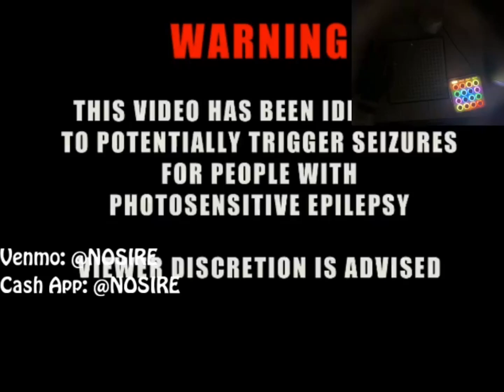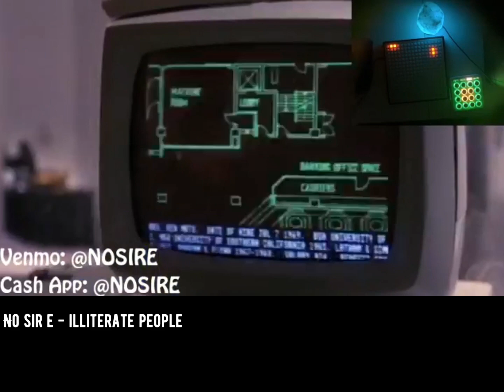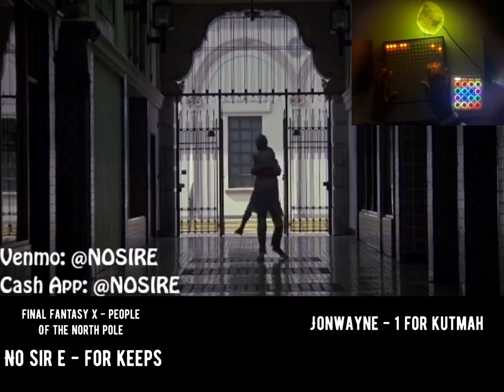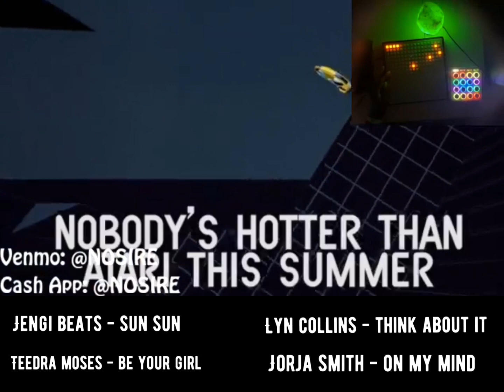NO SIR E - SLAPPERS ONLY (w/ sample discog)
Live stream mix from 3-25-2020, edited June 2020 with sample tracklist in the footer

Visuals: SmashTV
Hardware: Monome 256, Midifighter 3D
Software: Max/MSP mlr 2.56++, Ableton, Restream

Sample list (alphabetical order):
A-Trak - Landline feat. GTA
A.G. Cook - Beautiful
Aaliyah - More Than a Woman
Alexander Lewis X KRNE X JNTHN STEIN - Blastoise
Amerie - One Thing
Anohni - 4 Degrees
Ashanti - Still On It
Azealia Banks - 1991
Azealia Banks - 212
Baauer - Dum Dum
Baht - Levels
Bearface - Taste My Sad
Brockhampton - Junky
Brockhampton - Junky (NOSIREMIX)
Burial - Spaceape
Carpainter - Browser Crasher
Cashmere Cat - 9 (After Coachella) ft. MØ & SOPHIE
Crime Mob - Knuck if you Buck
Dabrye - Game Over (feat. Jay Dee & Phat Kat)
Danny Brown - Really Doe ft. Kendrick Lamar, Ab-Soul, Earl Sweatshirt
Darq E Freaker feat. Danny Brown - Blueberry (Pills and Cocaine)
Death Grips - Takyon (Death Yon)
Decibel - G.A.P
Decibel - Wot
Demi Lovato - Skyscraper
Dimlite - Bad Dad Nr. 2 (Kitchen Table Version)
Drake - Pound Cake
Dusty Kid - The Cat (Crookers Eurocrunk remix)
Fake Blood - Mars
Flosstradamus - Hood Fantasy
Flying Lotus - Kill Your Co-Workers
Flying Lotus - Lab Coat Tech
Flying Lotus - Robo Tussin
Foisey. - sunbeams
Four Tet - She Moves She
Freeez - IOU
Gonjasufi - Change (Shlohmo remix)
Graciela Maria - Underwater
Griff & Booman - Pick em up
Groundislava (feat. Clive Tanaka) - TV Dream
Home - Resonance
Hudson Mohawke - 100hm
Hudson Mohawke - Furnace Loop
Hudson Mohawke - Sloweye
Hudson Mohawke - Thunder Bay
Jengi Beats - Sun Sun (Werk Space)
Jogger - Nice Tights (Keenhouse remix)
John Barry - 007 and Counting
Jonwayne - 1 For Kutmah
Jorja Smith X Preditah - On My Mind
Juice WRLD - Lucid Dreams
Kanye West - Coldest Winter
Kanye West - Paranoid
Kehlani - Distraction
Kidkut - Ilove04
Lazer Sword - Gucci Sweatshirt
Lunice - Can’t Wait To
Lunice - F Da Club Up
Lykke Li - Little Bit
Lyn Collins - Think (About it)
Mark Pritchard - Ghetto Blast
Martin Page - In the House of Stone and Light
Meek Mill - Dreams and Nightmares
Missy Elliott - She’s a Bitch
Mono/Poly - Black Box Matrix Death
Mono/Poly - MS-14
Montell2099 - whats your name
Mr. Carmack - Birth Control
Mux Mool - Skulltaste
NO SIR E - Bumpy
NO SIR E - For Keeps
NO SIR E - I, Mayor Maynot
NO SIR E - Illiterate People
NO SIR E - Timbo Kimbo
NO SIR E - Trap hats pattern #2
NO SIR E - Vidalia Onion
Nobuo Uematsu - People of the North Pole (Final Fantasy X)
Nobuo Uematsu - Fanfare ( Evil Needle X OriJanus Remix )
Nosaj Thing - 1685/Bach
Pase Rock - Lindsay Lohan’s Revenge
Pharrell Williams - Team Ice Cream (unreleased)
Puff Daddy [feat. The Notorious B.I.G., Lil' Kim, & The LOX] - "It's All About The Benjamins
Radical the Kid X Mistermack - Ethereal
Robot Koch - Brujera
Robyn - Dancing on my Own
Ruckazoid - Working up a Sweat
Rustie - Starttt
Rusty - Big Catzz
Rye Rye - Bang
SOPHIE - HARD
SOPHIE - MSMSMSM
Sade - Kiss of Life (Kaytranada edit)
Sade - Sweetest Taboo
Sam Gellaitry - Flares
Sam Gellaitry - Monochrome
Shlohmo - Out of Hand
Shlohmo - Spoons
Sina. - Remembrance
Swindail - Gellaitry Groove
TNGHT - Clever Pants
TNGHT - Easy Easy
TNGHT - Goooo
TNGHT - Goooo (NOSIREMIX)
TNGHT - What_it_is
TT The Artist - New New
Taso - Labeezy
Taylor Girlz - Steal Her Man
Taylor Girlz - Wedgie
Team - Illest Taboo
Teedra Moses - Be Your Girl
Tennyson - No Answer
Tennyson - Slipperz
Tennyson - With You
TheGeekSquad - God Rest Ye Merry Gentlemen
Timbaland & Magoo - Indian Flute
Treasure Fingers - It’s Love
Tyler the Creator - Yonkers
Yoshiki - Amethyst
Young Dro - We in Da City (NOSIREMIX)
Zelda - Song of Storms (Deon Custom Remix)
Zomby - Stargate